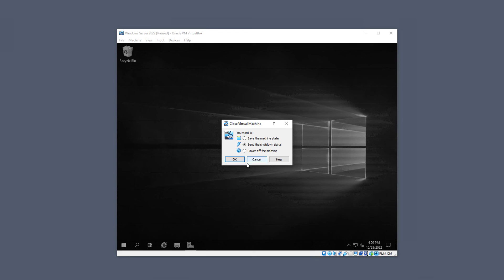VirtualBox 7 How to safely shut down your virtual machine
Demonstration of safely shutting down a virtual machine to avoid corruption.